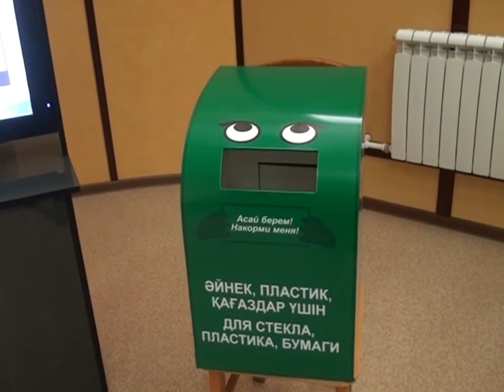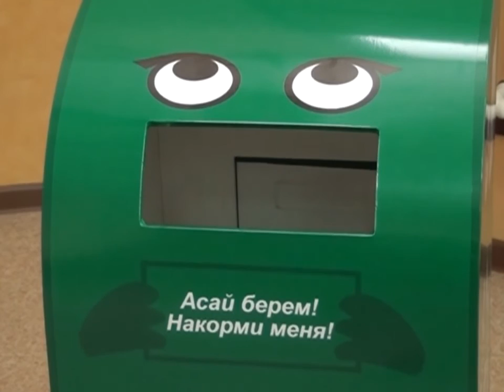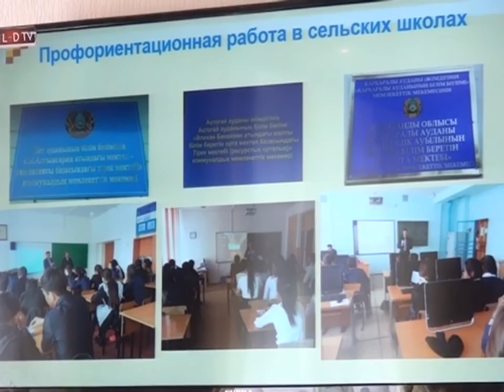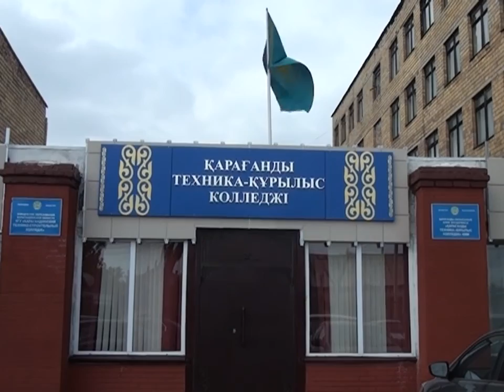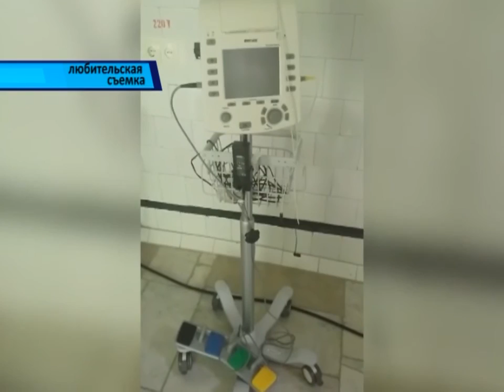12/05/2016 - Новости канала Первый Карагандинский